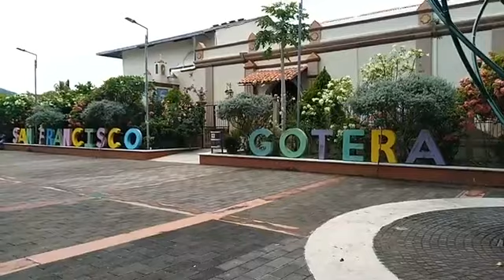jueves 8 de agosto, de la capital de las semitas gotera, la voz del embajador.